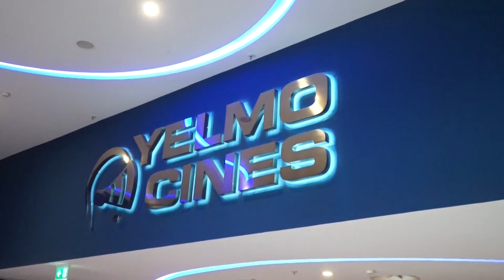Chester x 87 | Imanol Almudí